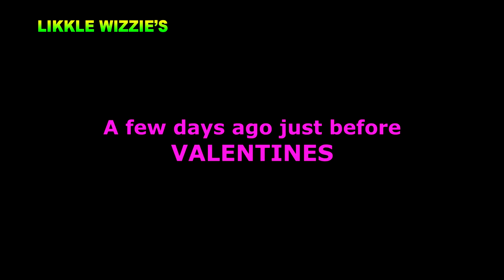I Absolutely Made Her Cry - Her Blissful Valentines Day Gift - Part 2 of 3 [ Likkle Wizzies Comedy]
Part 2 of 3...Hilarious Comedy...Likkle Bredda and Bredda gets busy with Valentines.. The feeling of Love in the air.. and Wonderful expectations.. the excitement buzz